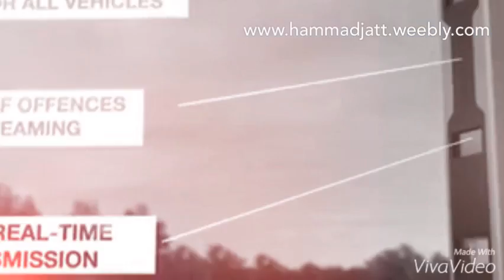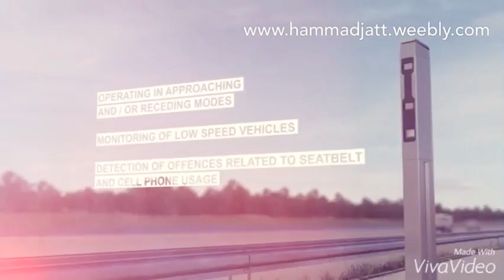Road traffic counter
Road traffic counter and speed checker